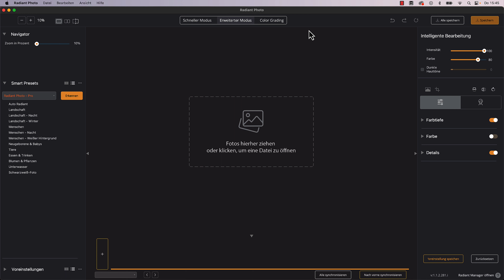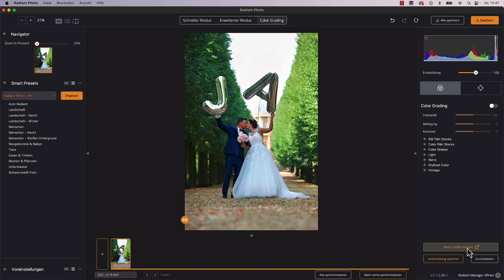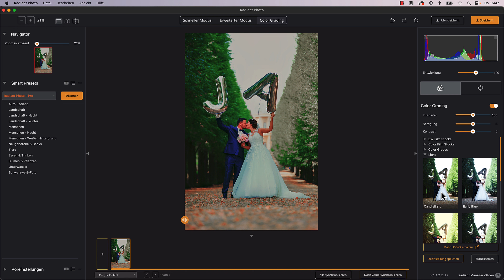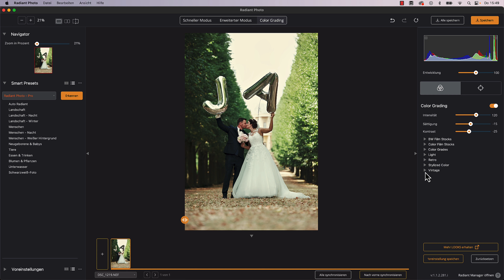Radiant Photo - Bildbearbeitung mit Color Grading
In diesem Video zeigt euch Radiant Photo Ambassador Stefan Schäfer, wie ihr in Radiant Photo mit Color Grading eure Bilder bearbeiten könnt.

Color Grading ist der Prozess der Bearbeitung von Farben, um ihnen ein einzigartiges Aussehen, einen Stil zu verleihen. Um die Stimmung der Bilder zu verändern. Hier entfaltet sich die Kreativität in der Nachbearbeitung.
Dieser Schritt ist komplett optional: Wenn ein naturgetreues Ergebnis gewünscht ist, ist ein Color Grading nicht erforderlich. Wenn du jedoch einen bestimmten Aspekt des Bildes hervorheben und sicherstellen möchtest, dass der Look zu deiner gewünschten Botschaft passt, ist Color Grading die erste Wahl. Man wählt hellere Töne am Strand, satte Farben bei einem Konzert bei Nacht, kühlere Töne, wenn man ein professionelles Umfeld zeigt, einen höheren Kontrast, um Details in verlassenen Gebäuden hervorzuheben. Die Möglichkeiten sind grenzenlos.

Radiant Photo liefert erstklassige Fotos in Rekordzeit.
Seine intelligente Technologie wurde optimiert, um eine perfekte Farbwiedergabe zu erreichen und realistische Details zum Vorschein zu bringen. Mit Radiant Photo kann jeder seine Bilder in Sekundenschnelle verbessern.
Jedes Bild kann mit Radiant Photo optimiert werden - selbst von Profis aufgenommene und bereits bearbeitete Fotos.
Einfach die Aufnahmen in der Software öffnen und ein paar Sekunden warten.
Das Ergebnis: Fotos, wie sie sein sollten. Radiant Photo verwendet eine fortschrittliche Szenenerkennung, um Anpassungen Pixel für Pixel nur dort vorzunehmen, wo sie benötigt werden.
Ganz gleich, ob sich Fotografen auf die automatischen Verbesserungen von Radiant Photo verlassen und die Stapelverarbeitung nutzen oder ob sie die Vorschläge der Software für jedes Bild manuell anpassen möchten: Großartige Ergebnisse und Bearbeitungsgeschwindigkeit sind das A und O.

Brauchst du Hilfe?